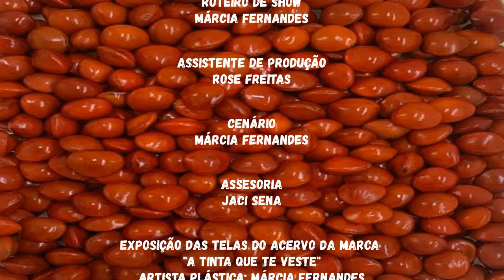Márcia Fernandes - Poema - Independência do Brasil - LIVE ARTE DE CASA #08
A Oitava Live, a última de 2020, tem como proposta e concepção apresentar parte do trabalho autoral, da artista Márcia Fernandes, e também interpretativo através de músicas, textos, poemas. Expõe também parte do acervo de suas pinturas autorais. Além disso, apresentou canções de autores consagrados da MPB. Nesta Live a artista homenageia o Brasil e aborda questões que ainda afligem o povo brasileiro, tais como: as questões sociais do país, a desigualdade humana e a exploração das riquezas brasileiras desde o período da colonização até os dias atuais.
Antes de qualquer europeu desembarcar em nosso país, diversos grupos étnicos já habitavam o território que veio a ser o Brasil, nome que tem sua origem pela famosa árvore Pau-Brasil, que movimentou a exploração das nossas terras, e assim, gerando grande lucro para Portugal e uma grande devastação no território brasileiro.
O Pau-Brasil é considerada uma árvore de madeira nobre, com alto valor econômico até os dias de hoje, os índios Tupis a chamavam de Ibirapitanga, que em Tupi-guarani significa “árvore vermelha”, em 2004 entrou na lista de ameaçadas de extinção.
No século XVI, com a chegada dos jesuítas, se descobriu que existiam quatro grupos linguísticos principais: os Tupi-guarani, Caraibas, Macrojê e Aruaque.
No século XXI, o Brasil é classificado como país subdesenvolvido e emergente, embora o cenário brasileiro tenha apresentado evoluções econômicas e sociais em relação há décadas anteriores, ainda não se livrou de diversas condições socioespaciais e historicamente constituídas que o mantém na condição de subdesenvolvido.
O Brasil caiu cinco posições e agora é o 84° dos 189 países no ranking do IDH (Índice de Desenvolvimento Humano) produzido pelo PNUD (Programa nas Nações Unidas para o Desenvolvimento). MUDA BRASIL!

POEMA: INDEPENDÊNCIA DO BRASIL
                Márcia Fernandes

Com os pincéis da melancolia
Pintaram esses nossos dias
Choramos uma chuva fina e sorrateira
Composição monótona, sinfonia daquele que parece ser o nosso último espetáculo
Neste palco que eu desconfio abandonando os atrasados.
E no entanto não...
O nosso óbito não era suficientemente drástico. Não?!
Faltava-lhe as substâncias de uma tragédia dignamente épica
Morte! Morte!
Mil vezes morte a eles, nossos algozes vampiros de alma e de Pátria
Seguimos assim... impotentes, apáticos...
Artérias abertas a jorrar e assim morrendo metodicamente a cada dia!